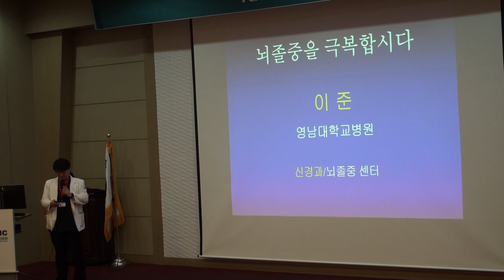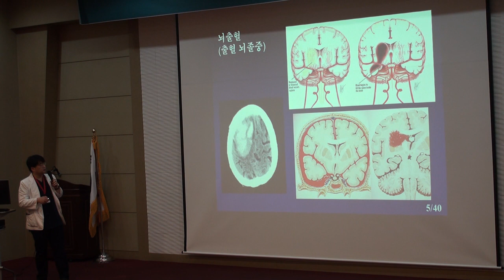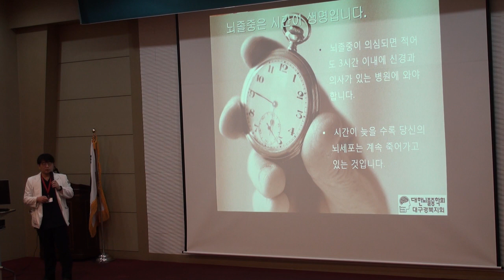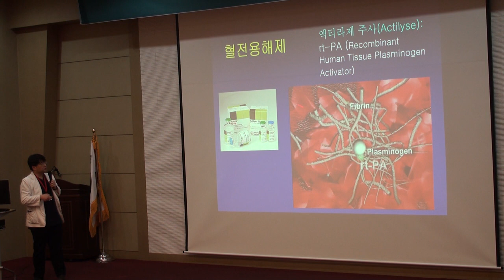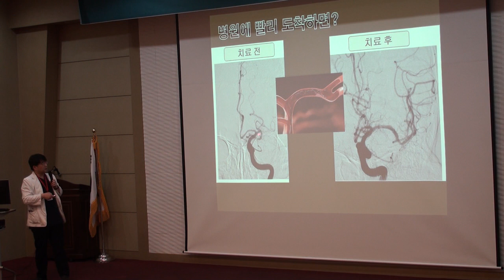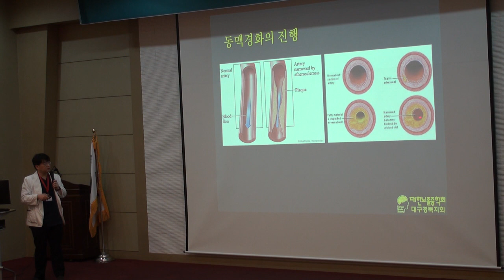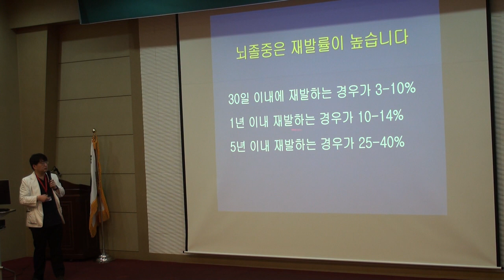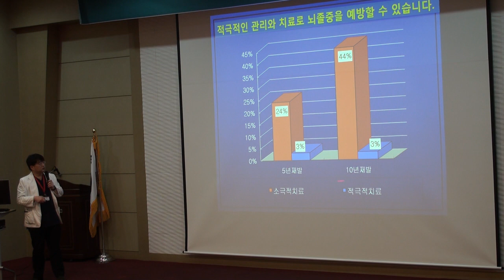20200113_이준 교수, 이성원 간호사와 함께하는 제98회 뇌졸중 건강교실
일 시 : 13일(월) 오후 2시
장 소 : 이산대강당
제 목 : 1. 급성뇌졸중의 치료 2. 뇌졸중이란? 뇌졸중의 위험인자는?
강 사 : 이준 교수, 이성원 간호사(신경과)

건강강좌는 ▶별도의 신청 없이 누구라도 참석 가능◀하니 전화 또는 아래 링크로 일정 참고하시어 많은 참석 바랍니다.